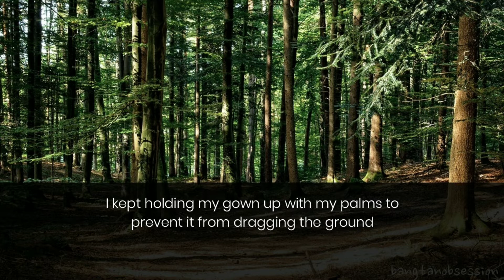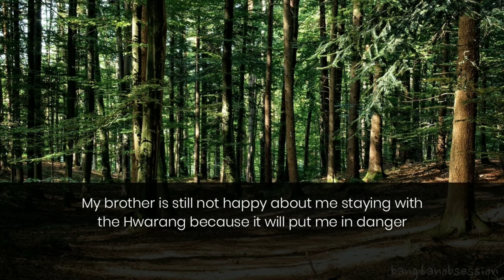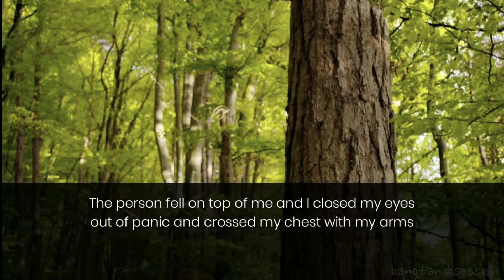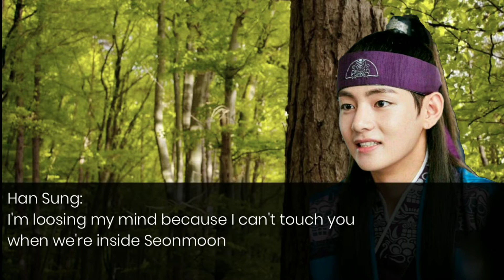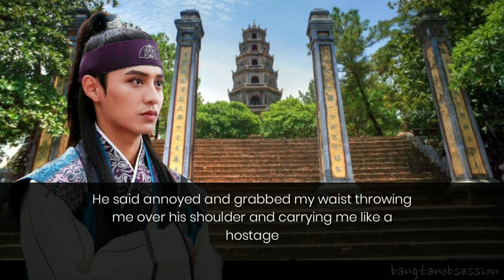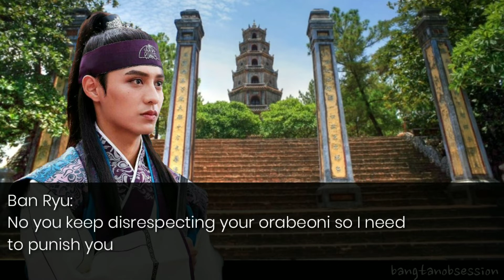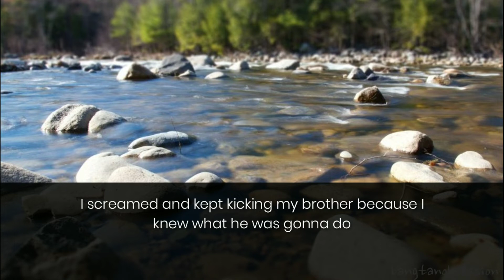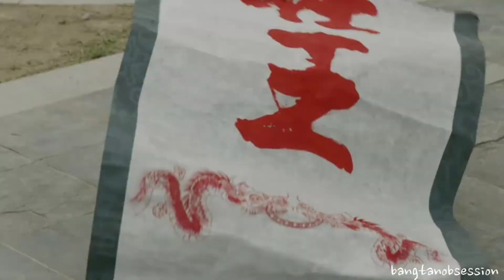화랑 Hwarang FF | The one that deserves love ep. 4 *read description!!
Hi guys❤ Hwarang is back with longer,  better edited and better written episodes😍 I was so happy how so freaking many told me they wanted me to continue the FF and thanks to your nice words, here it is.  So in case you're wondering this episode doesn't start exactly from where the last episode ended.  I decided to move a little bit forward but this is basically what happened: Your brother Ban Ryu took you safe to Seonmoon because you saw your father getting beat up at your home so it wasn't safe for you anymore.  Han Sung and you grew up a strong relationship because you are both outcasts at your village and you can understand each other. You also grew a friendship with other hwarangs and doctor Ah To and with them you can be yourself and you feel safe and loved.  So if you're here and haven't seen the previous episodes I don't think that's maybe nessesary.

I hope you guys really like this episode and please comment down your thoughts they always keep me motivated❤

Oh and btw about the bad dream FF,  unfortunate thing happened.  I lost almost all the pictures and musics I had for it so I have to start from the beginning with the episodes I already edited so that's why it's taking me time...  But I'm trying to work hard on it when ever I can I promise! I will try to keep uploading these 2 series at the moment but like you can maybe understand I am graduating I  2 months so I have a lot of tests and projects at school so I'm quite busy... 😔 Hope you understand💜